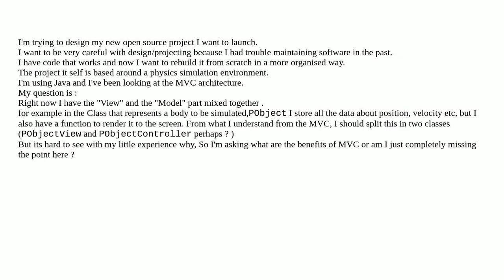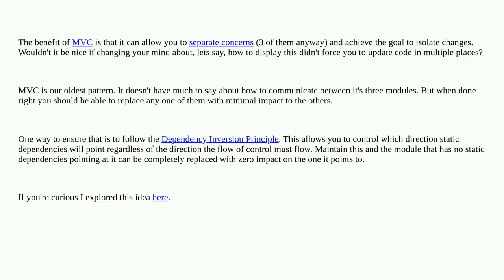what are MVC benefits for my case?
A special thanks goes out to the community

  engineering design java mvc